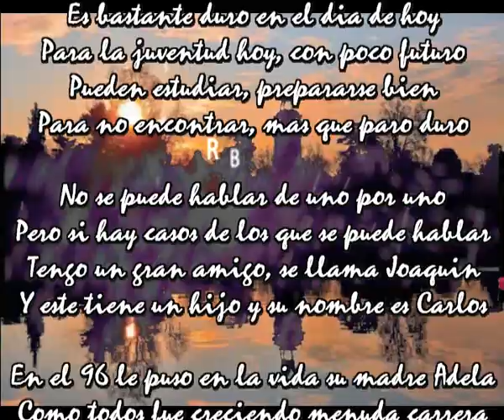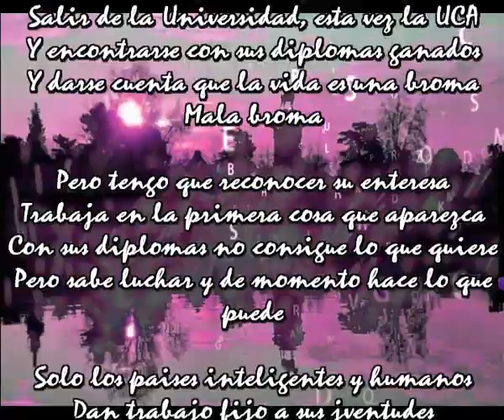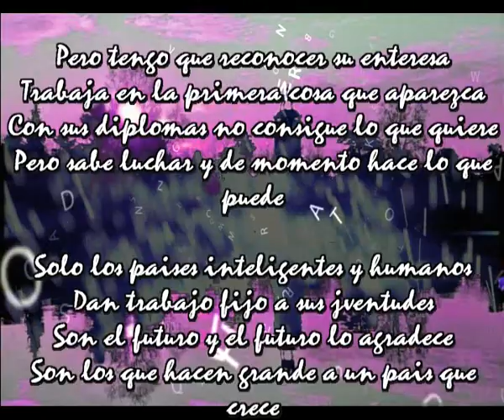Carlos y un pais que crece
Es bastante duro en el dia de hoy
Para la juventud hoy, con poco futuro
Pueden estudiar, prepararse bien
Para no encontrar, mas que paro duro

No se puede hablar de uno por uno
Pero si hay casos de los que se puede hablar
Tengo un gran amigo, se llama Joaquin
Y este tiene un hijo y su nombre es Carlos

En el 96 le puso en la vida su madre Adela
Como todos fue creciendo menuda carrera
Hoy tiene 25 primaveras, flor de la vida
Pero el trabajo esta siempre a la espera

Mas triste no puede ser para un joven
Salir de la Universidad, esta vez la UCA
Y encontrarse con sus diplomas ganados
Y darse cuenta que la vida es una broma
Mala broma

Pero tengo que reconocer su enteresa
Trabaja en la primera cosa que aparezca
Con sus diplomas no consigue lo que quiere
Pero sabe luchar y de momento hace lo que puede

Solo los paises inteligentes y humanos
Dan trabajo fijo a sus jventudes
Son el futuro y el futuro lo agradece
Son los que hacen grande a un pais que crece